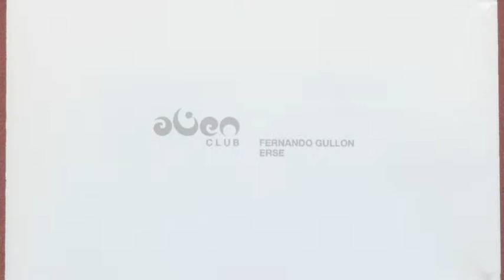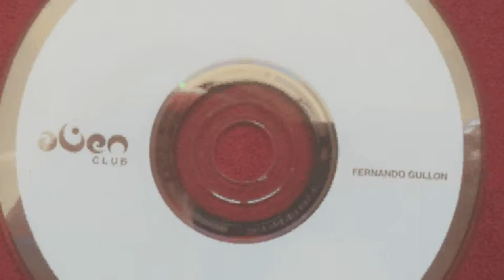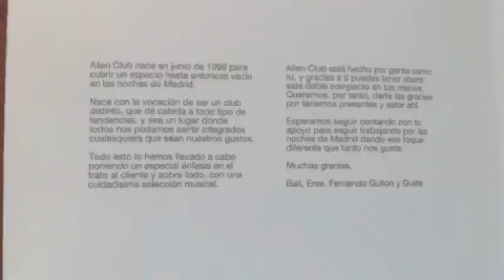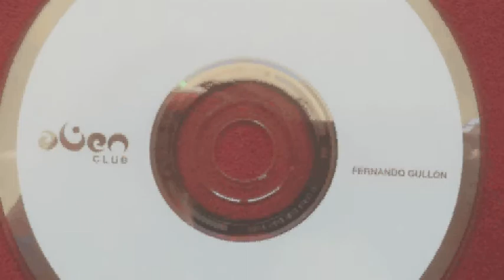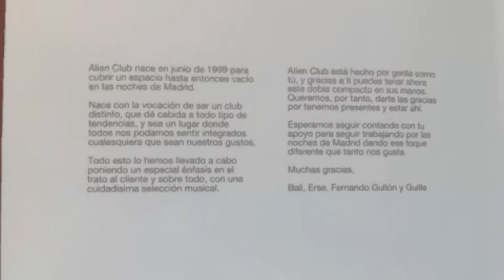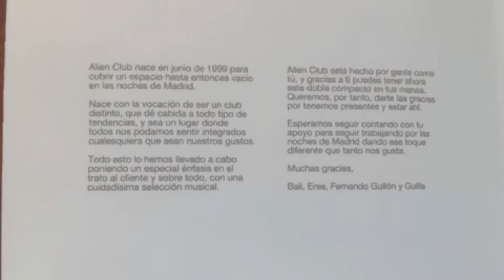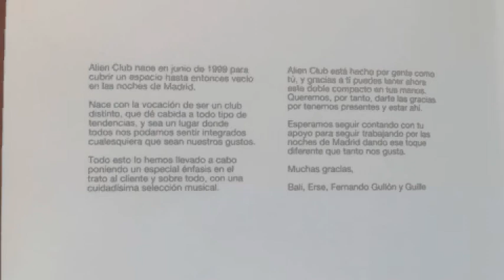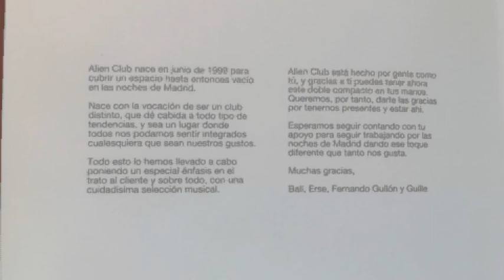Alien (After hours club) Madrid 2001, CD 1 by Fernando Gullon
Con todos vosotros el after entre after... con sus colas pa entrar, con su escalera, con ese sofa de polipiel donde se sentaba lo mas granado de la noche, con esas sesionazas con las que nos deleitaban aun despues de habernos bailao a Angel Garcia o a Magoya... Lo afortunados que eramos cuando conseguiamos uno de esos flyers redondos, que te hacian ahorrarte toda la maldita cola pa entrar.

Los dos CDs son increibles, aqui teneis el primero de Fernando. Sesion disponible en mo3 o FLAC a quien la quiera, simplemente dejad comentario.